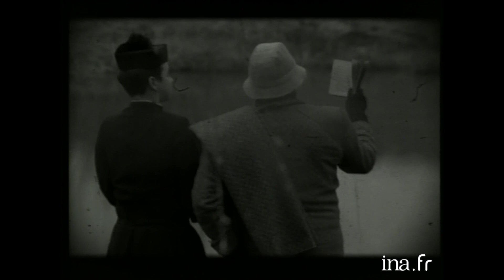Chouchou "2nde Guerre Mondiale" | INA Arditube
Bains de Minuit  | La 5 |  24/06/1988
Montage de plusieurs rubriques "Les chouchous de la semaine", extraites des émissions "Lunettes noires pour nuits blanches" de Thierry Ardisson, où chaque semaine était présentée une sélection de sorties musicales, par le truchement d'une mise en scène, où Thierry Ardisson jouait un officier nazi.